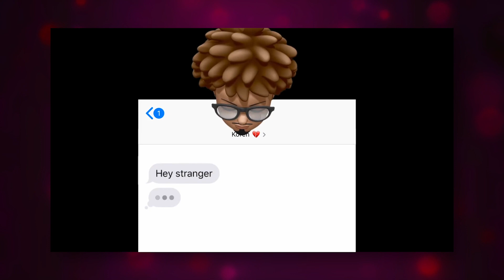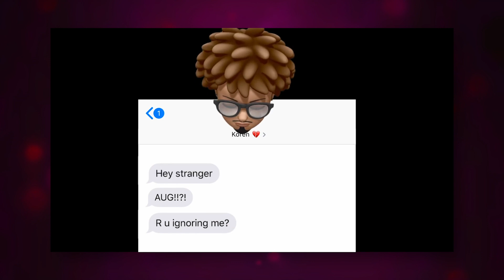Did Jada Pinkett Smith Have An Affair? | Naughty But Nice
Did Jada Pinkett Smith Have An Affair?